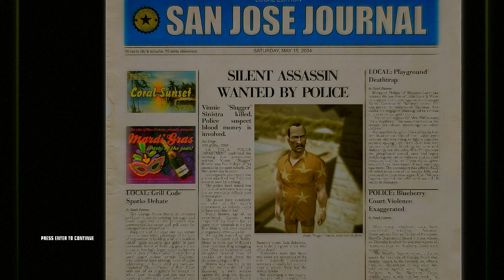Hitman: Blood Money - A New Life | Stealth Playthrough (PRO, SA, SO)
Hitman: Blood Money - Mission 5: A New Life Stealth Clear
Professional Difficulty, Silent Assassin, Suit Only, No Damage
히트맨 블러드머니 - 미션 5 A New Life 스텔스 클리어
사일런트 어쌔신, 슈트 온리, 노 데미지 프로패셔널 난이도